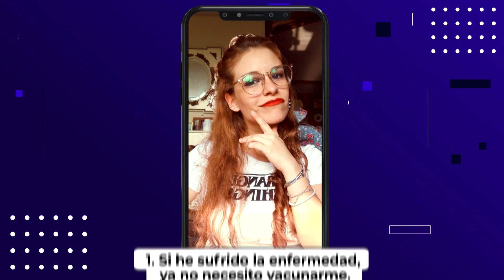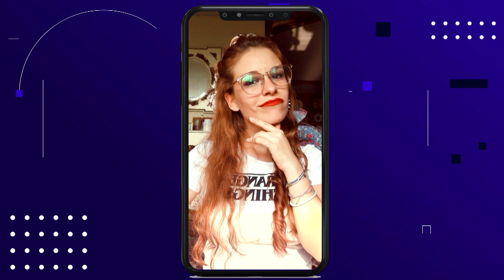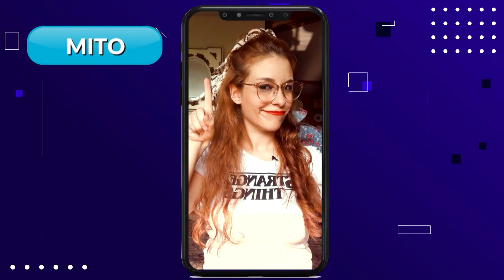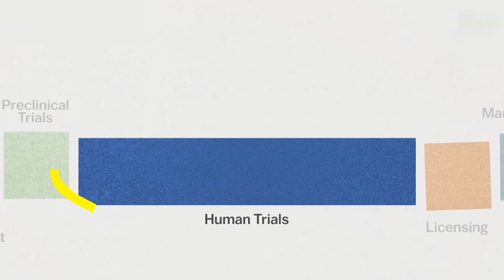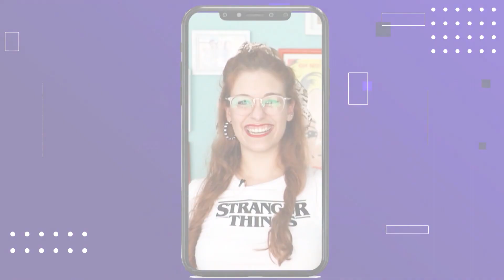TEC - Mito o Verdad: Las vacunas